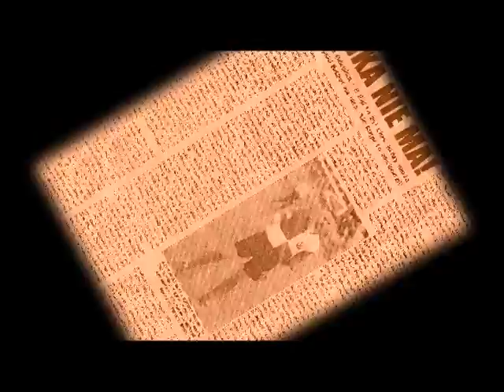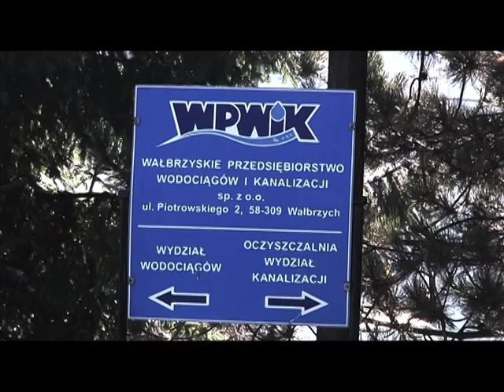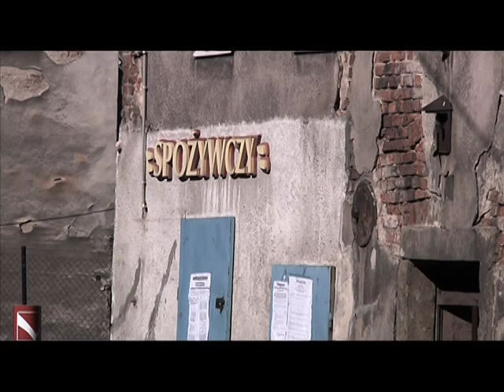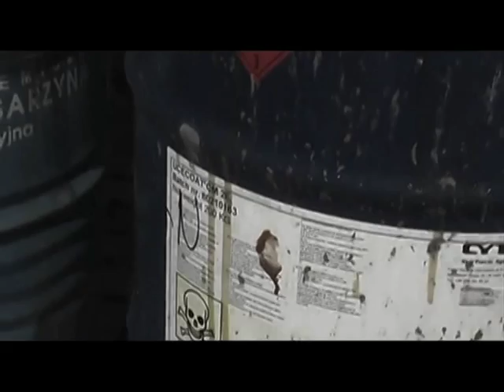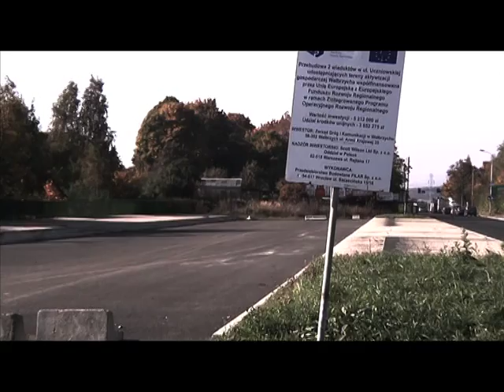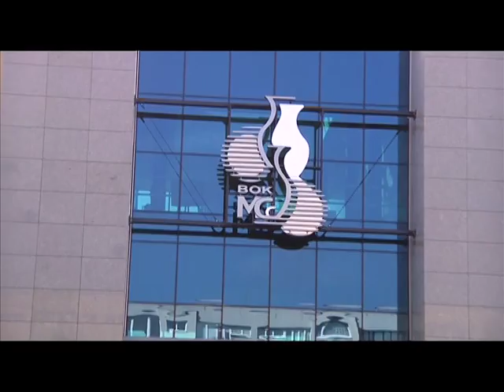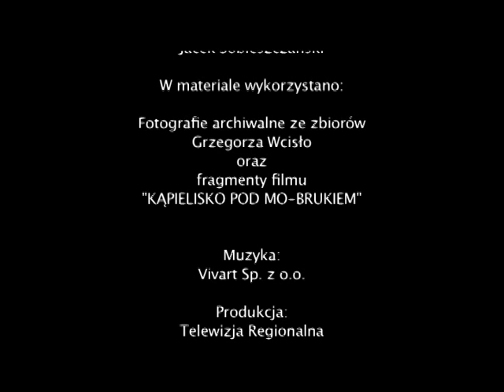Wałbrzyska Kronika Filmowa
W czasach powojennych Wałbrzych uchodził za miasto stworzone na potrzeby kopalni. Codziennie rano do pracy wstawało kilka tysięcy osób, które do późnego wieczora pracowało żeby utrzymać swoje rodziny. W tym czasie rozwijał się sport, kultura, a przede wszystkim nie brakowało ludziom pracy. Każdy dumny był z pierwszoligowej drużyny Górnika Wałbrzych, która w 1983 r. jako beniaminek została mistrzem jesieni. Na stadionie Górnika na Nowym Mieście pojawiało się wtedy ponad 40 tysięcy wałbrzyszan. Jeszcze większe sukcesy osiągała drużyna koszykówki. Zdobywając mistrzostwo i wielokrotnie wicemistrzostwo Polski.